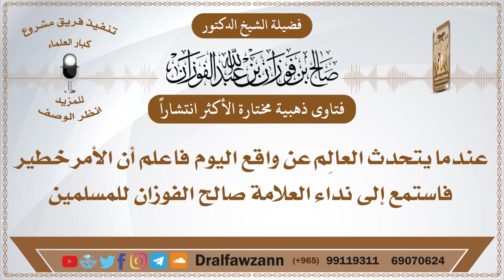عندما يتحدث العالِم عن واقع اليوم فاعلم أن الأمر خطير فاستمع إلى نداء العلامة صالح الفوزان للمسلمين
للاشتراك في قناة الشيخ صالح الفوزان